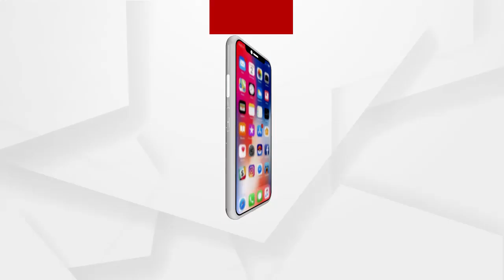RokThok | ପୂରଣ ହେବ କି ବିକାଶର ଆଶା ?